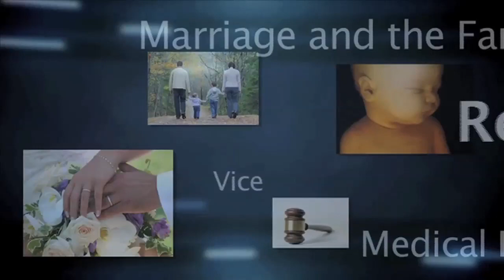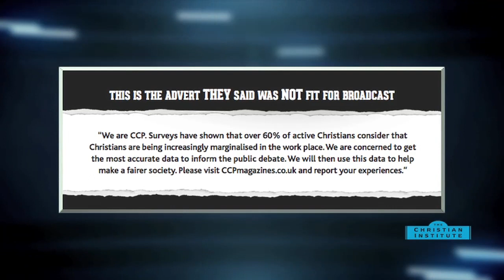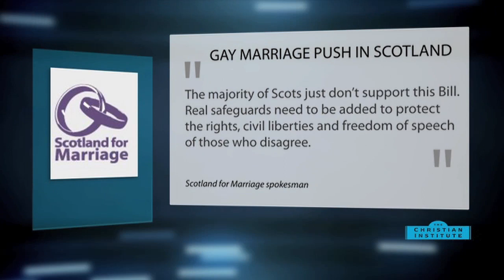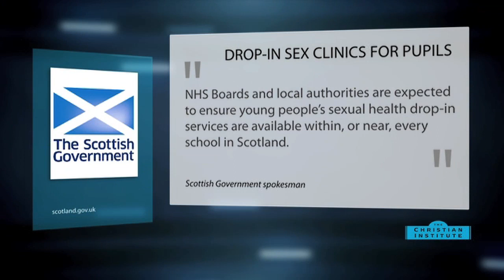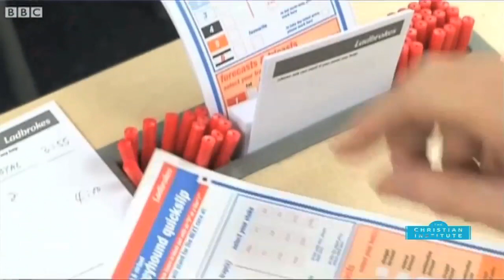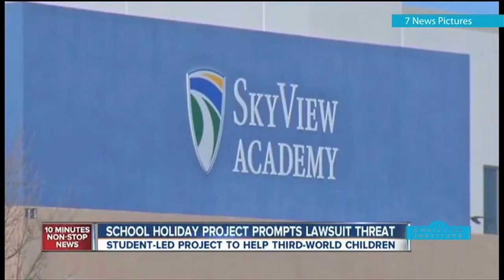News Bulletin 22 November 2013 -- The Christian Institute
The Court of Appeal has upheld a ban on Premier Christian Radio broadcasting a 30 second ad on Christian marginalization -- The Scottish Parliament has this week voted to press ahead with the introduction of gay marriage after MSPs had their first chance to debate and vote on the issue -- A number of schools in Scotland are holding drop-in sex clinics where pupils as young as 13 can access tests for chlamydia and gonorrhoea -- David Burrowes has said that the recent gender abortion scandal shows the practice is open to 'dishonesty, illegality and abuse', and called on parliament to stop turning a blind eye on the issue -- New planning laws brought in have eased the way for more betting shops to open on our high streets -- And a school in America has been threatened with legal action if it takes part in The Samaritan's Purse shoebox appeal, Operation Christmas Child.